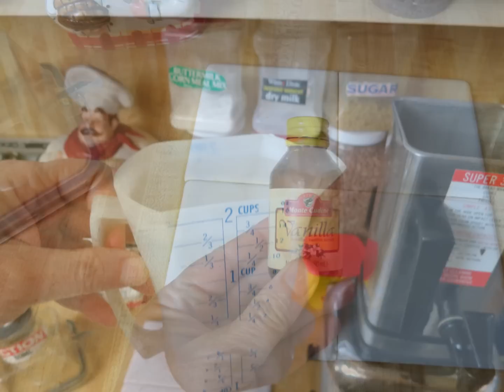DIY Healthy Chocolate protein shake Vita Mix recipe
Chick peas and oats make a surprisingly tasty and low cost base for a smoothie or chocolate shake chock full of protein, and if you have an old Vita Mix like I do, you can pulverize the heck out of the shake so there is almost no discernible pulpy fiber taste to it. I made this smoothie to see how many ingredients I could add. I stopped at18.

You will not lose weight with this drink, but you will certainly have plenty of low cost and delicious nutrition. I highly recommend you try the chia seeds if you have a vita mix that can handle them.

 I also recommend you do not leave out the oats as that is what gives the shake its creamy taste. I add turmeric and pumpkin or sweet potato to my oats when preparing them.
Recipe

 1 15 ounce can chick peas rinsed and drained several times

 1 big scoop oats with turmeric and pumpkin

1 Tablespoon peanut butter

2 tablespoons powdered milk

2 tablespoons Ovaltine (optional)

2 tablespoons cocoa

1 tablespoon raisins

2 tablespoons chia

1 tablespoon sunflower seeds

sprinkling of cinnamon

1/2 teaspoon vanilla

2 tablespoons wheat germ

1/2 banana

1/2 apple

3 strawberries

2 cups filtered water

1 tablespoon sugar (optional)

If you make DIY or outdoor or low cost living or prepper videos, I would be happy to check them out.